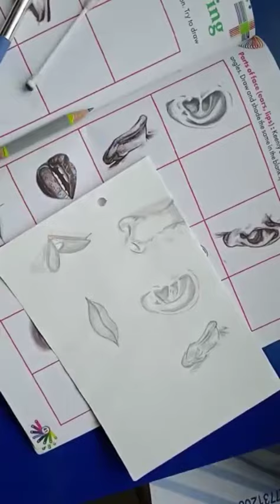drawing (jugnu song) Alibaba YouTube channel